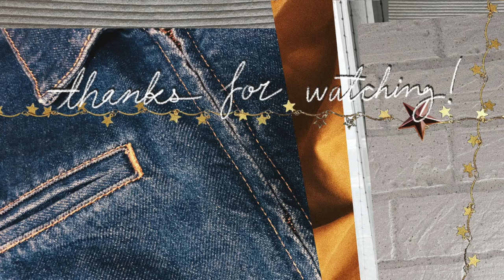SUSTAINABLE HAUL 🌿 reformation, re/done, vintage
A sustainable + ethical try on haul of some of my favorite brands that manage to both make cute clothes and not destroy the environment *gasp*! Featuring fall/winter basics, vintage graphic tees, the perfect jeans, and of course, some picnic ready Reformation dresses.

floral dress: reformation gene mini dress
gingham dress: reformation addy dress

RE/DONE
(for reference, i got a 24 in jeans and S in t-shirts)

➭ vlog camera
➭ voiceover mic
➭ on camera mic